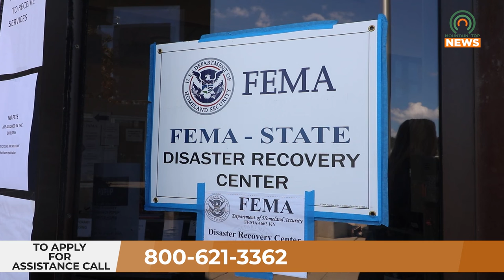FEMA Announces Additional Critical Needs Assistance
FEMA has recently announced additional critical needs assistance for displaced residents.